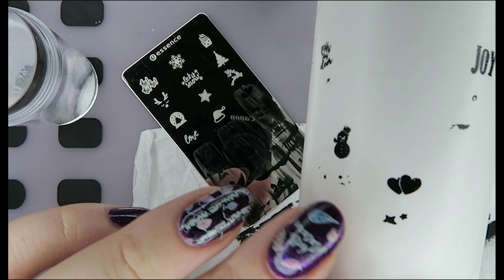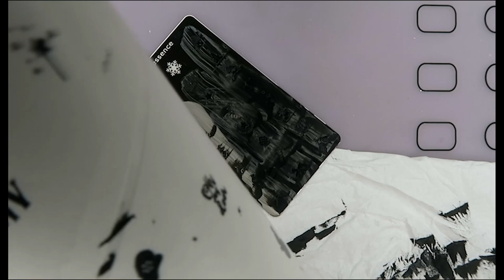Essence "Ho Ho Ho" Stamping Set - Spotlight on Festive Stamping Plates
On my nails: Tonic Polish's "Fecundity" stamped using polishes from Moyou and Model's Own with images from Uber Chic's "Lovely Leaves 3" and Maniology M022

LIQUORED AND LACQUERED:

Every Tuesday I will upload a new video in the series. In each video, I will pick a theme or look at favourites, and all while enjoying a glass of wine or a nice alcoholic beverage. ;) :) (Always drink responsibly, folks!)

CHATTY FRIDAY! :

Join me every second Friday for a more informal video and a chat!

I have a non-ASOIAF related podcast with my husband.  It is called  "The Way We Are".  If you fancy checking it out, you will find more information below.

READING "A SONG OF ICE AND FIRE"

Join Clare and me every Sunday night at 7pm UK time for our live discussion of the book series on my ASOIAF /GOT channel.

HOUSE POLISHED:

Get your Game of Thrones and Nail Polish fix in one place!!  Join Clare, Lisa and me for our reviews.  We will split the episodes between our channels. But we will give you plenty of notice where you can find us.

Intro. music: "Rank and File" by Silent Partner